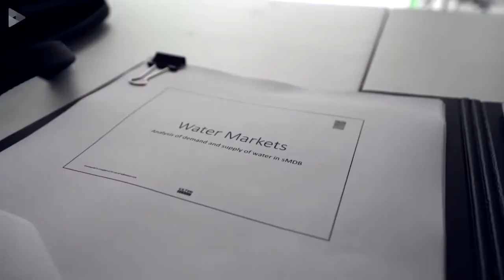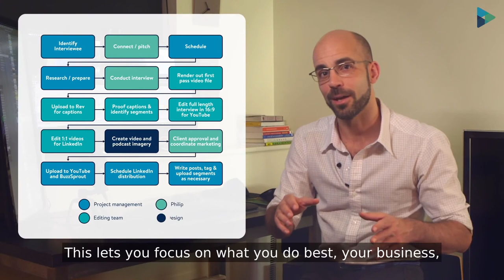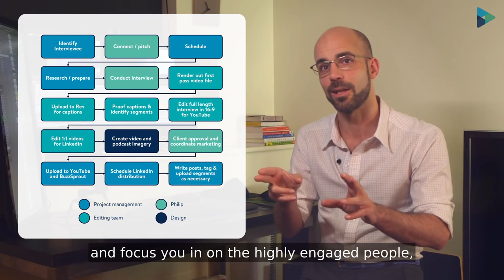Philip Bateman & Bravo Charlie | Capital Raising and Investor Engagement Systems®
Thanks for watching - I'd be happy to discuss what you are working on and give you some ideas to make it happen, whether that be resources so you can DIY or for those seeking their own content factory - some useful links for you;

- See how you rank against the best in the world
- See some of these video systems in action